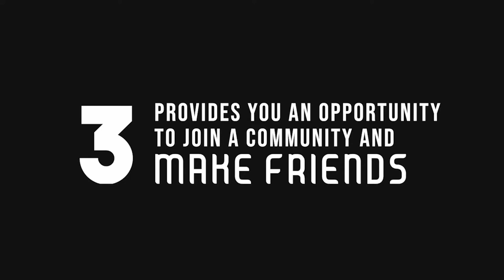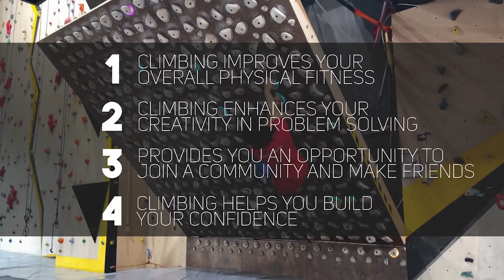Benefits of Wall Climbing | Vlog #51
Why should you try wall climbing? In this episode I will be sharing 4 simple reasons why I think climbing is a great and fun way to work out! 🙂

All raw footages were taken from climbing gyms in the Philippines:
Marcel's Bouldering Nook and Cafe | Bocaue, Bulacan
Bouldering Hive | Makati
Climb Central Manila | Mandaluyong
Power Up Climbing | Alabang

Edits and Motion Graphics by John too!